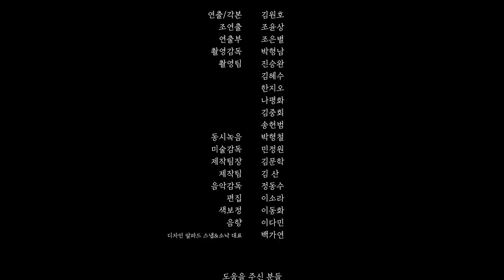When your crush has a crush | Love Is Actually With You | Episode 2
She definitely likes someone..but who? WHO?
Stream the full series 'Love Is Actually With You' on our app

About 'Love Is Actually With You'
In this time-warping web drama, a twenty-something reminisces on the hilarious and heartbreaking mishaps of his first love as he struggles to navigate romance in the present day.

Cast:
Kang Kwon-seok
Kim Ga-young